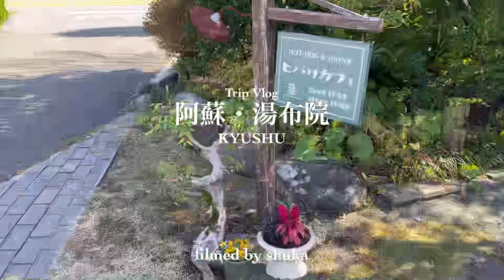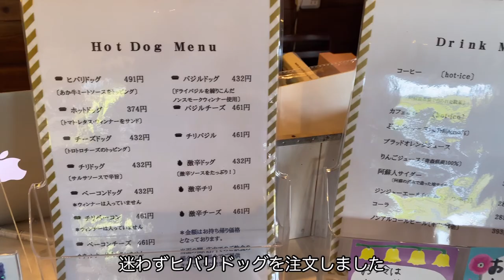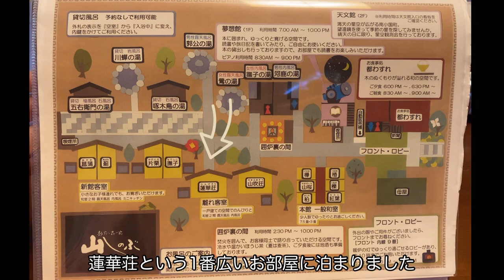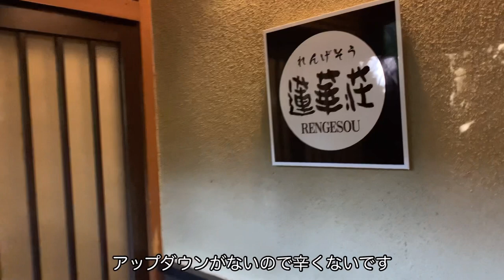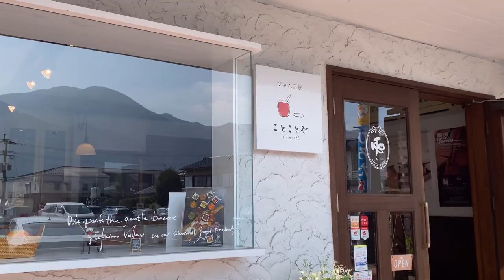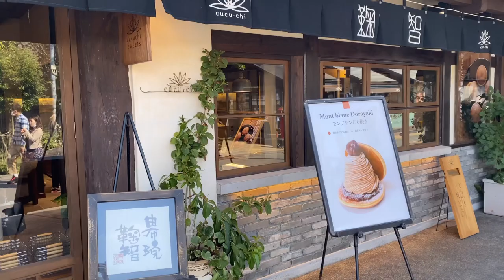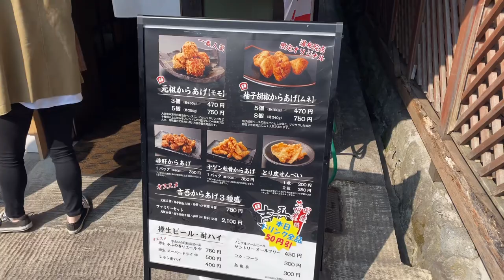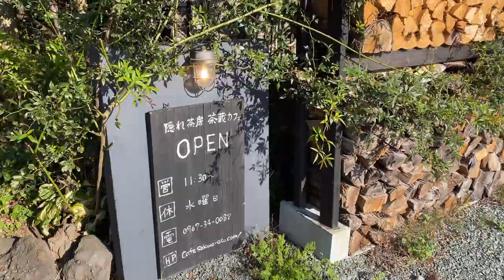【九州旅行Vlog】湯布院・阿蘇｜2泊3日で大分・熊本を巡る旅/小田温泉/静寂な森の宿 山しのぶ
こんにちは、shuka trip です
2021年秋の阿蘇・湯布院旅行を振り返ってご紹介します。

‹旅程›
1日目　熊本空港→阿蘇→小田温泉
2日目　小田温泉→湯布院
3日目　湯布院→別府→熊本空港
*動画が不慣れでちょっと見づらいかもしれません

*お問合せはInstagramのDMまでお願いします

▶︎Chapters
0:00 オープニング
0:44 阿蘇
4:08 山しのぶ
11:34 湯布院
14:58 別府

▶︎Editing Software
VLLO